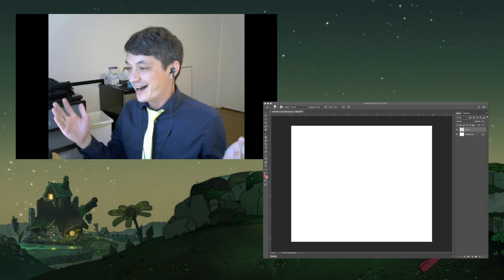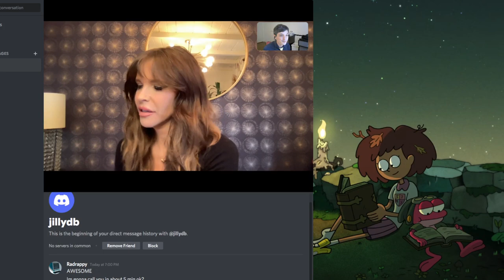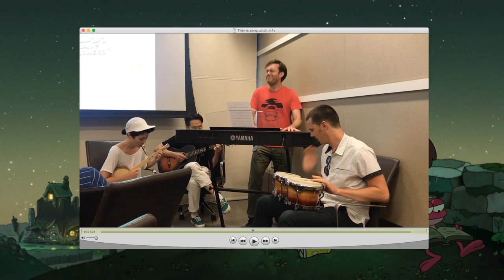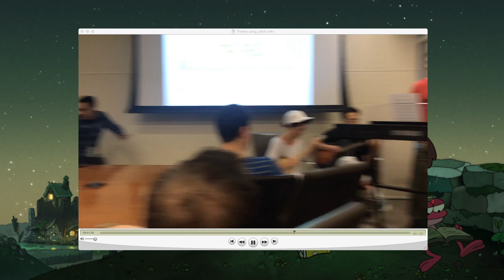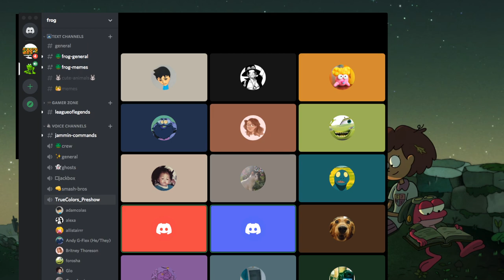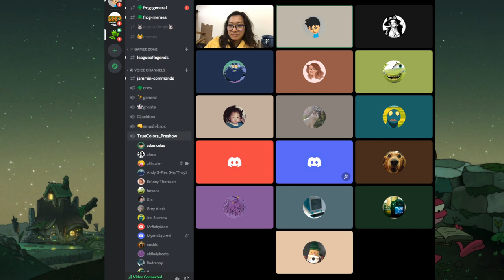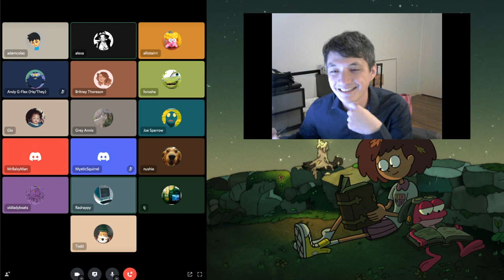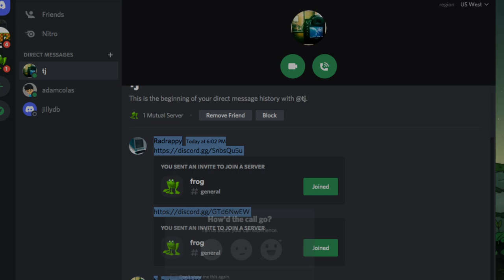"AMPHIBIA PRE SHOW BABY" Matt Braly's stream before True Colors release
Matt Braly's "AMPHIBIA PRE SHOW BABY" pre show stream for True Color's release. It includes interviews Brian Zehra Fazal (Maddie), Maillard (Loggle), and Anna Akana (Sasha)!

Streamed on Twitch on the 21st of May 2021.

Downloaded from Twitch and uploaded to YouTube for archival purposes.